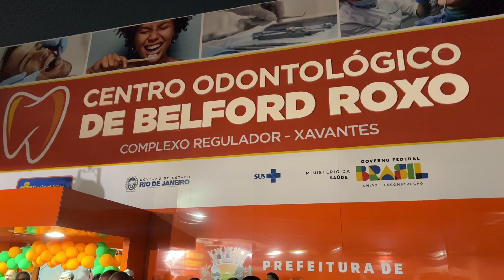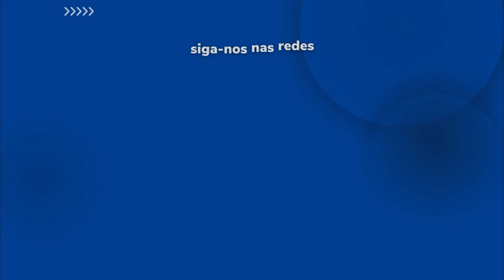REPORTAGEM | Prefeitura inaugura Complexo Regulador e Centro de Especialidades Odontológicas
O Centro de Especialidades Odontológicas (CEO) do bairro Xavantes, que contará com 20 dentistas, oferecerá diversos serviços como extração, obturação, limpeza e canal. Além disso, haverá o serviço de odontopediatria (atendimento de crianças).